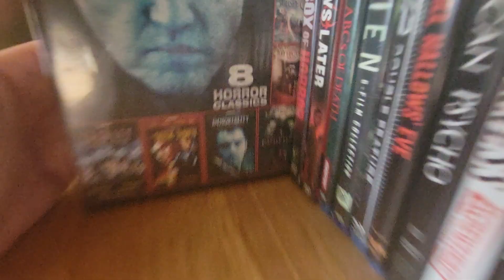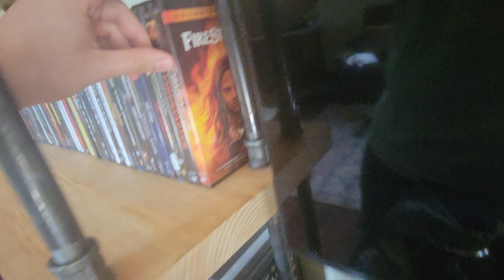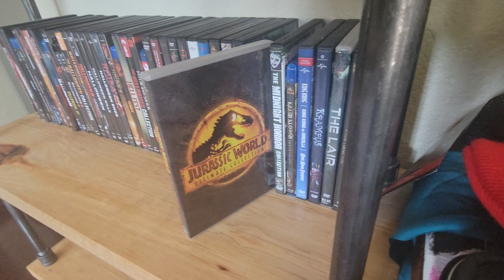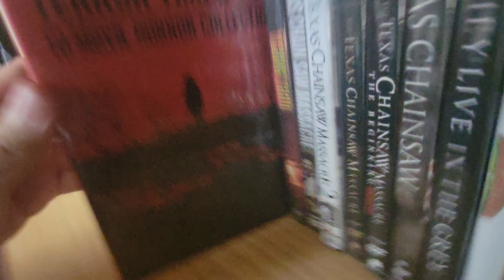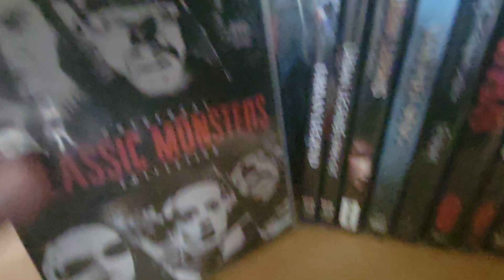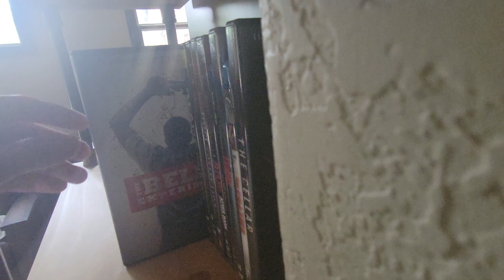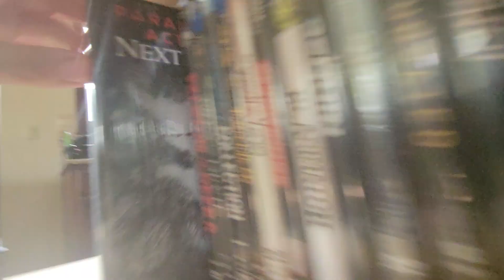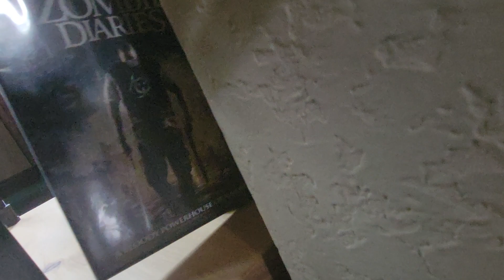My Updated Horror Movie Collection on DVD and/or Blu Ray (04/05/2023)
Doing another collection showcase video

It's also my birthday